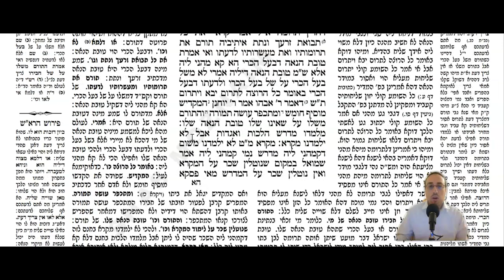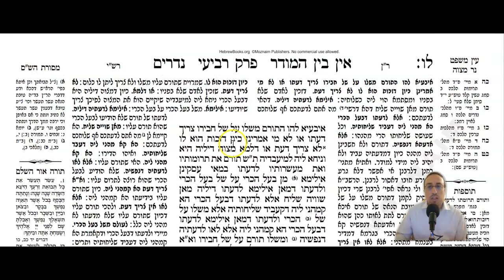Nedarim Daf 36b Daf Yomi Gemara (Talmud) Meseches Nedarim Mesechet Nedarim Masechet Nedarim